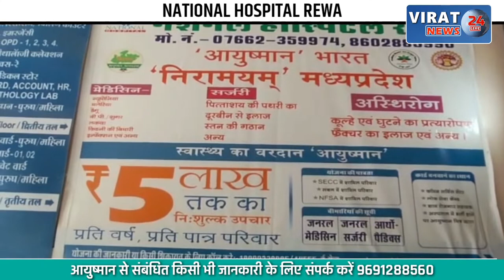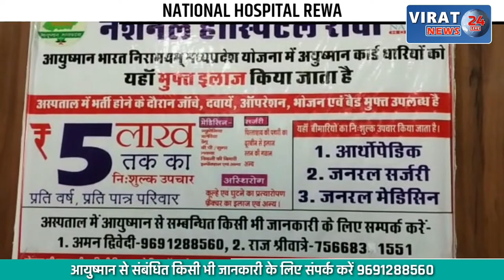🔻रीवा- मार्तंड स्कूल ग्राउंड में जिला स्तरीय खेल प्रतियोगिता का आयोजन; देखें क्या बताया आयोजकों ने ?